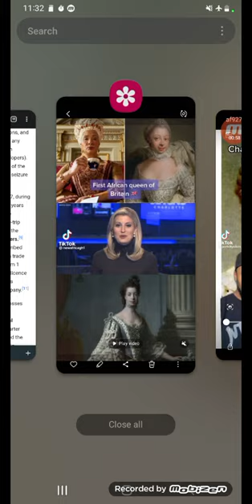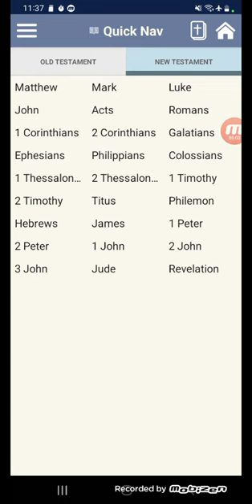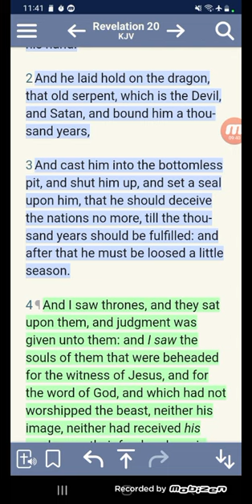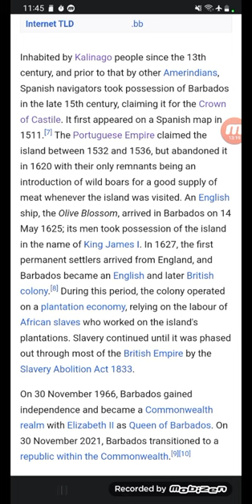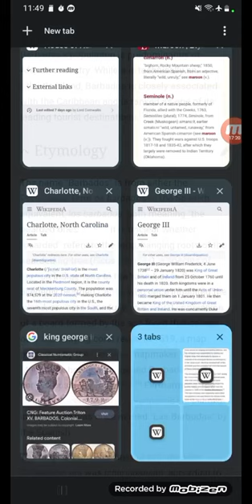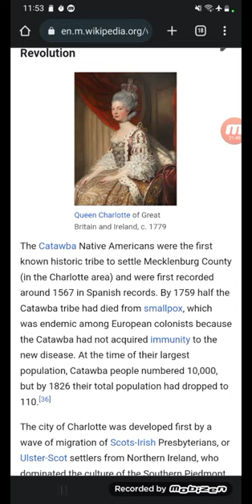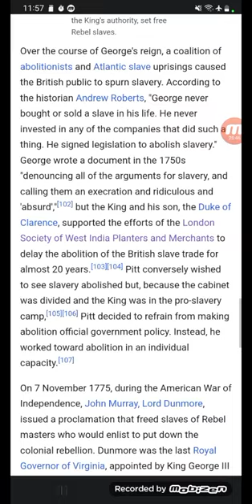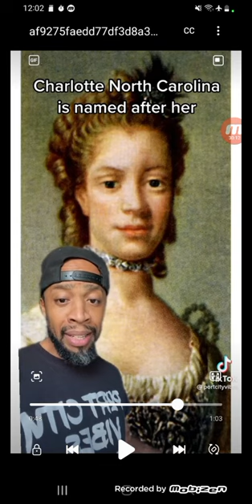QUEEN CHARLOTTE, KING GEORGE III, BARBADOS PENNY 👑